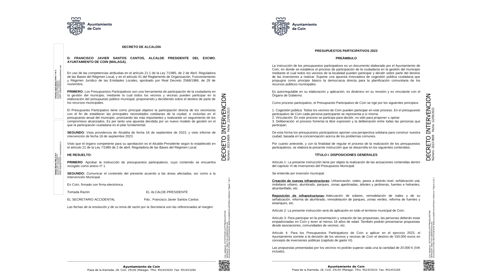APERTURA PLAZO PRESUPUESTOS PARTICIPATIVOS 021023 NOT2